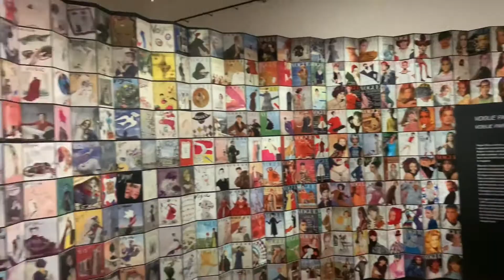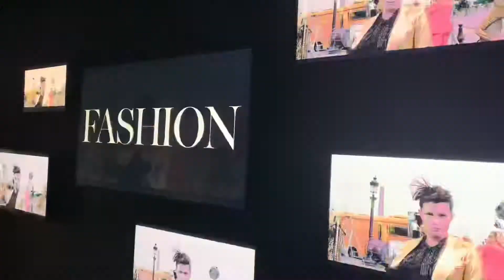French Vogue 100 Anniversary Party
French Vogue 100th Anniversary
Exhibition in Paris